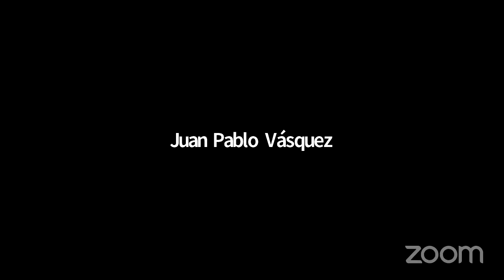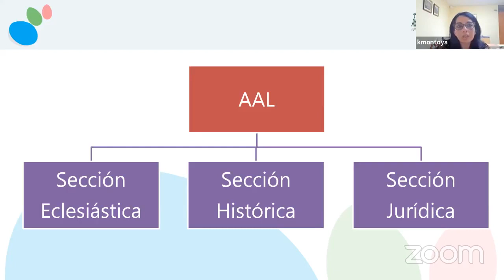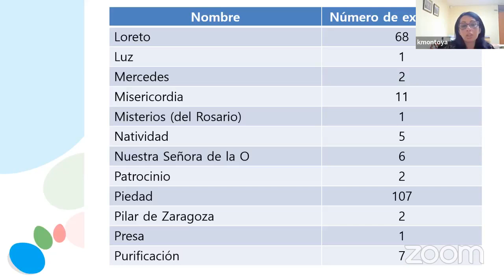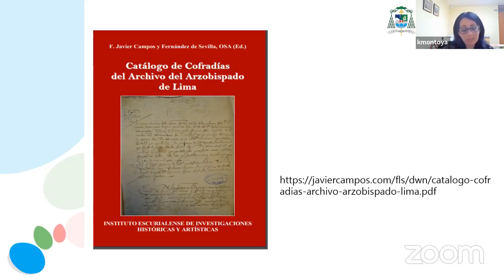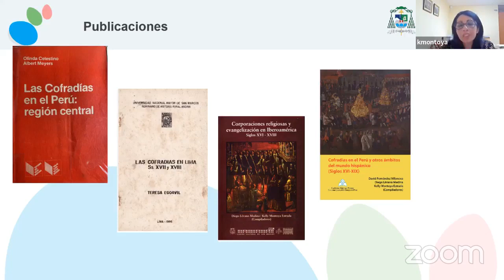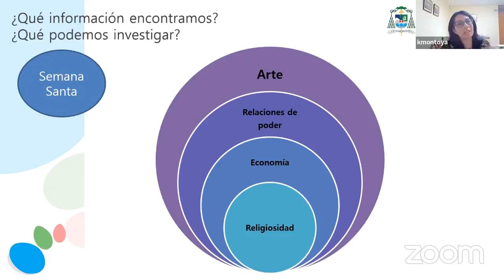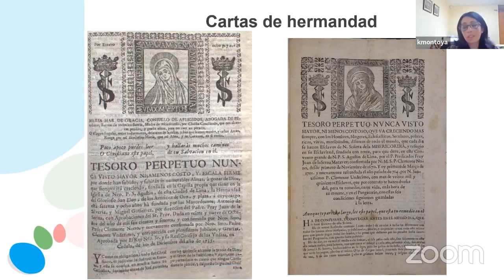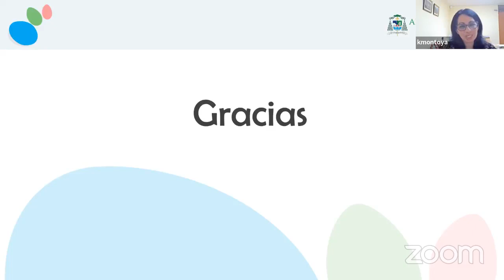SemanaAHABAT2023. Conferencia 15 de noviembre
SemanaAHABAT2023. Conferencia: "Las fuentes para el estudio de las cofradías en el Archivo Arzobispal de Lima", a cargo de Kelly Montoya Estrada, directora del Archivo Arzobispal de Lima (Perú). Emitida el 15 de noviembre de 2023.